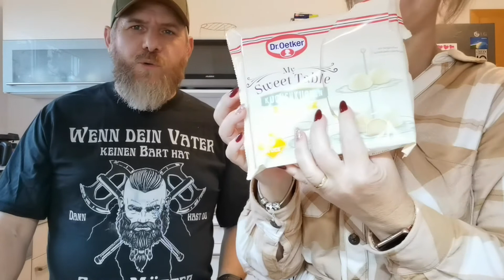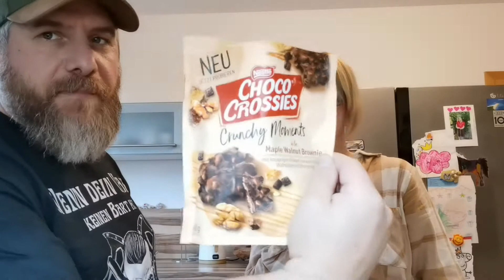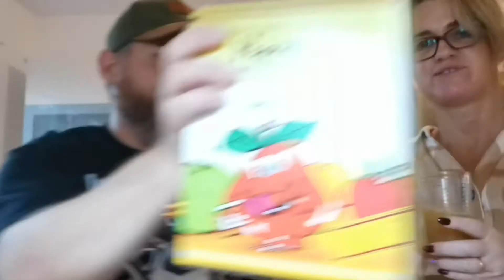Funny HAUL | Veganer Lachs Probiert!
Viel Spaß

Liebe Grüße Nickis Family

Andere Kanäle:
Willkommen bei Nickis Family!
Video Software: PowerDirector for Android
Handy Robert: HUAWEI P40 Pro
Handy Nicole: HUAWEI P30 Pro
Action Cam: GoPro HERO 5
Foto Kamera: Canon EOS 100D ___________________________________________________________________________________________________
Icons erstellt von Freepik - Flaticon: